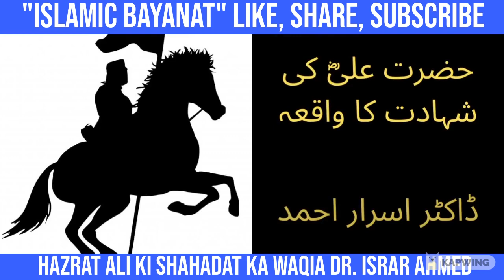Hazrat Ali (R.A.) Ki Shahadat Ka Waqia Dr Israr Ahmed || 21st Ramzan Hazrat Ali Shahadat Status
Hazrat Ali (R.A.) Ki Shahadat Ka Waqia Dr Israr Ahmed || 21st Ramzan Hazrat Ali Shahadat Status. Islamic Bayanat YouTube Channel Presentation.

Speaker : Dr. Israr Ahmad

Topic : Hazrat Ali (R.A.) Ki Shahadat Ka Waqia Dr Israr Ahmed || 21st Ramzan Hazrat Ali Shahadat Status

Audio Credit : Dr. Israr Ahmad, Dr. Israr Ahmad Official

JAZAKALLAH.